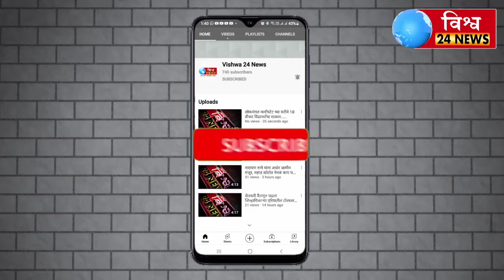नवी मुंबईतील वाशी रेल्वेस्टेशनवर शौचालयात पाणीपुरी ठेवली जात असल्याचा धक्कादायक प्रकार उघडकीस आलाआहे